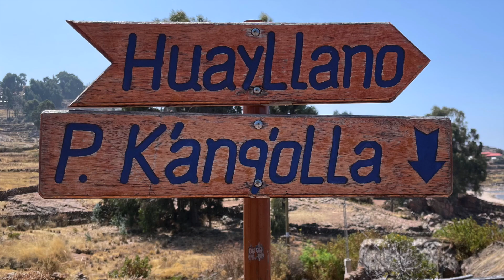的的喀喀湖 – 芦苇浮岛和塔基勒岛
通过我满怀热情制作的视频系列，我分享最近前往秘鲁旅行的经历。